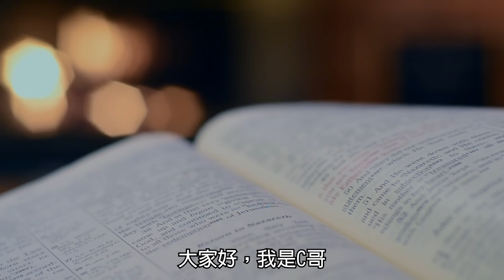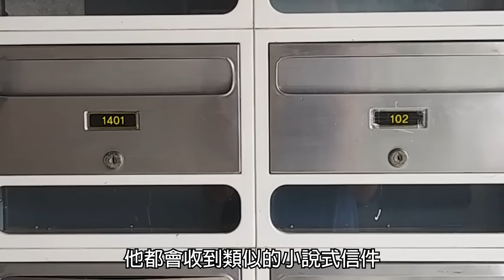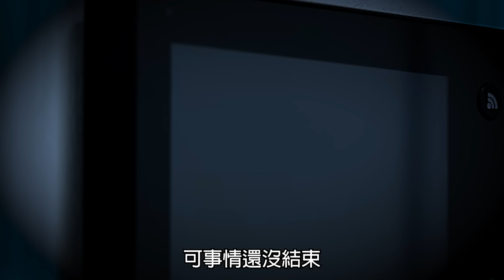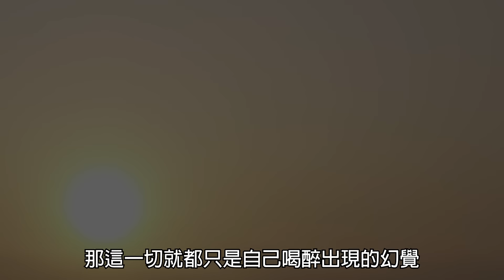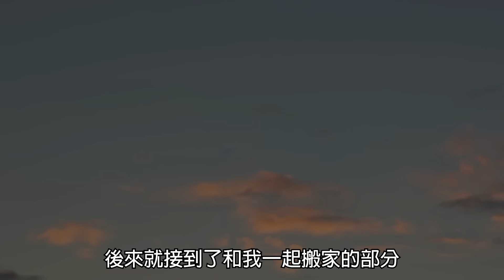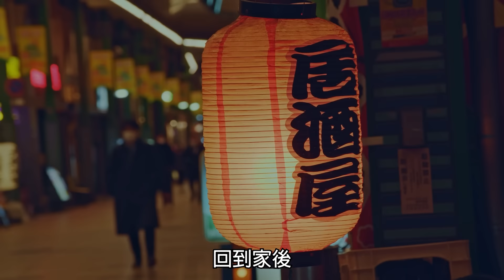毛骨悚然指數破表！半夜聽到的洗衣機聲響背後的恐怖真相,「日本恐怖實話-怨佛聲篇」 ｜下水道先生